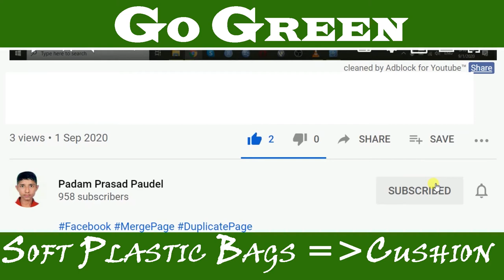Waste Soft plastic bags to cushion conversion || Recycle, Reform || Go Green ||Padam Prasad Paudel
I get 3, 4 plastic bags on going to the market daily. In this way, more than 100 plastics are collected in a month. I tried to give these plastics to the vegetable shopkeeper for reuse but he refused to take them so I made a cushion to sit down to run the laptop.
If you like, please share and spread the message to save the environment.

मैले दैनिक बजार गर्न जादा ३, ४ वटा पलास्टिक प्राप्त गर्दछु । यसरी एक महिनामा जम्मा गर्दा १०० भन्दा बढी पलास्टिक जम्मा हुन्छन् । मैले यी पलास्टिक पुनः प्रयोगका लागी सब्जी पसलेलाई दिन खोजे तर उसले लिन अस्वीकार गर्यो त्यसैले आफू बसेर ल्यापटभ चलाउनका लागी चकटी बनाएको हो अन्यथा नसोच्नु होला ।
मन परे share गरेर वातावरण जोगाउनमा सन्देश फैलाइदिनुहोला ।